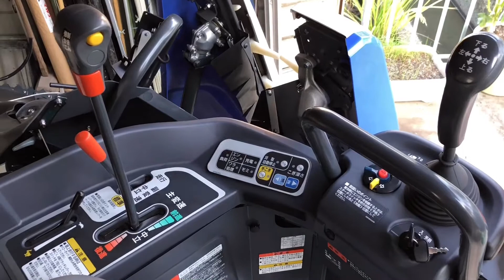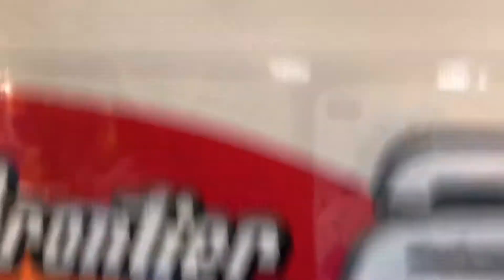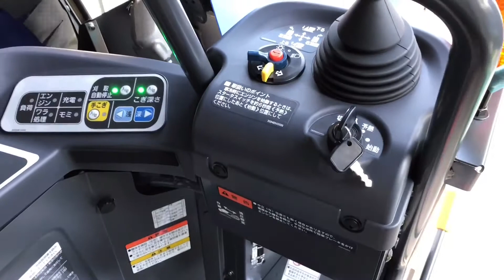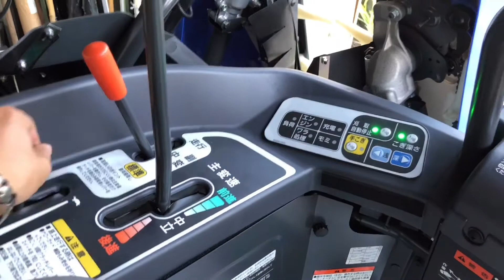ISEKI 井関 コンバイン HN211 KWC 納車